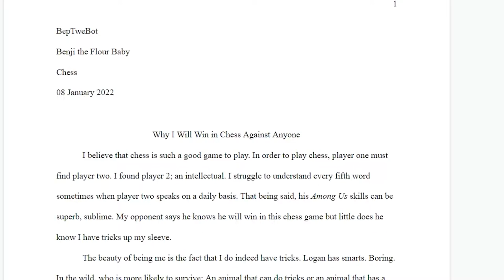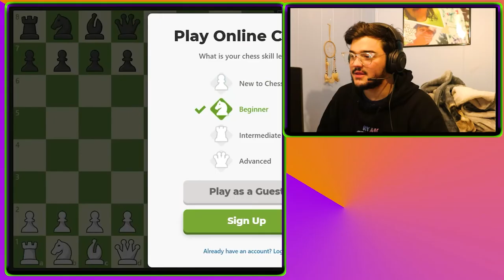Competing Against a Good Chess Player by Throwing My Brain in Overdrive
Let's go for 5 LIKES! LOL!